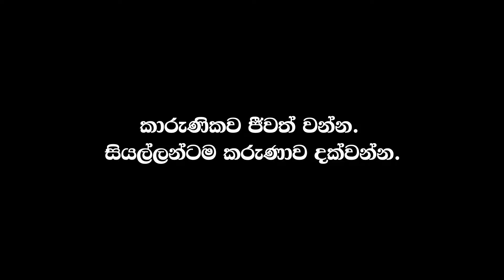කරුණාව සියල්ල වෙනස් කරයි.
කාරුණිකව ජීවත් වන්න. සියල්ලටම කරුණාව දක්වන්න.